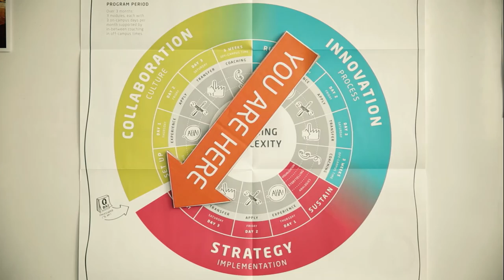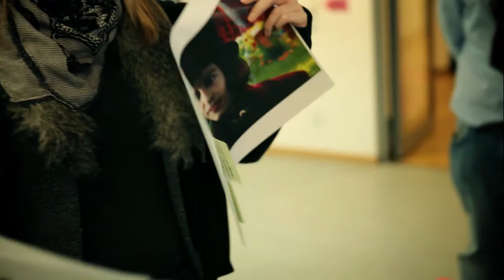Design Thinking for Professionals: How Organizations Can Learn to Manage Complexity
The Design Thinking Professional Track was co-created by the HPI School of Design Thinking with Blue Chip companies. It offers an intensive and practical training for innovators and decision-makers in all kinds of organizations. The course enables participants to develop creative solutions to the complex challenges in their various work environments.